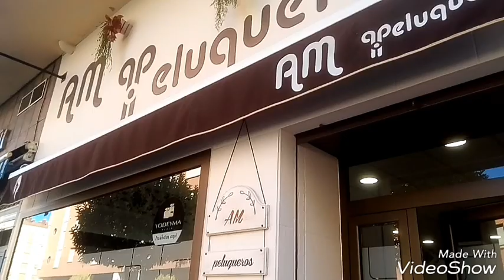AM PELUQUEROS con Elena Santamaría, youtuber peluquería DIVINA PROFESIONAL